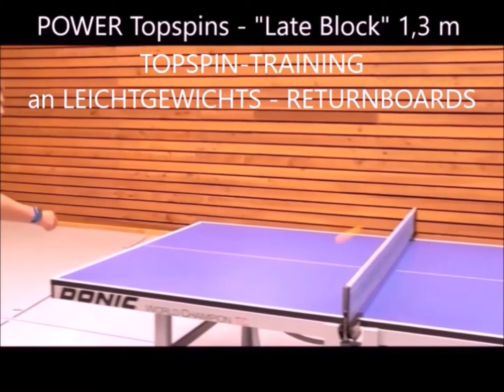Sensacional tenis de mesa sin club de tenis de mesa.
Usted puede comprar todos los modelos